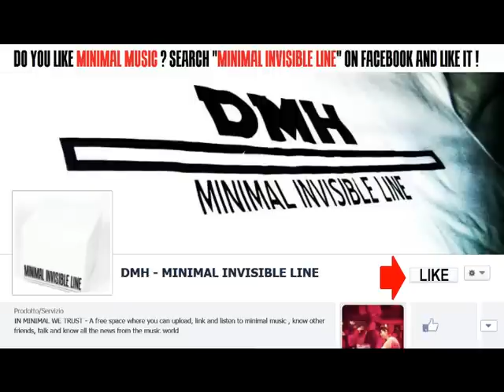MAGDA @ BOLGIA (Dalmine) 31 march 2013